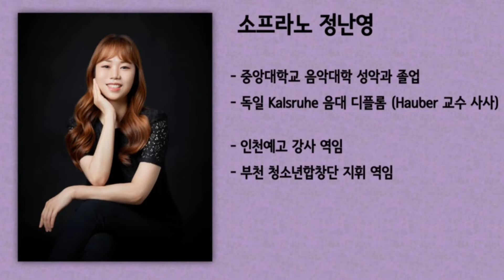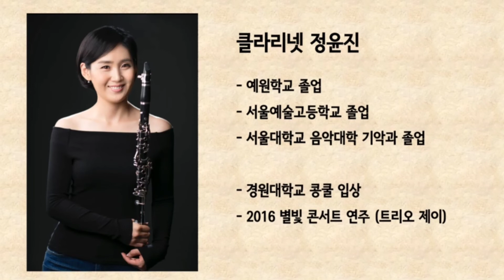The Blessing 찬양 콘서트 | 찬양이 흐르는 사랑방 50회 특집 | 버금아트센터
[The Blessing 찬양 콘서트]

찬양이 흐르는 사랑방 50회 특집으로 버금아트홀에서 찬양 콘서트를 합니다 🎶🎹🎵

소프라노 정난영
테너 박준석
바리톤 임창한
클라리넷 정윤진

네 분의 신실하신 선생님들과 은혜로운 찬양 올려드릴 예정입니다 ✝️🙏✝️

유튜브 채널 피아니스트김혜영TV 에서 실시간 방송됩니다

함께 은혜누려요 💚💛

2월 9일 수요일 오후4시
버금아트센터